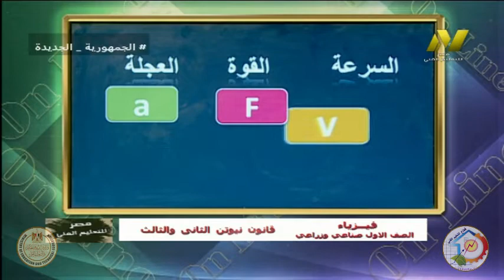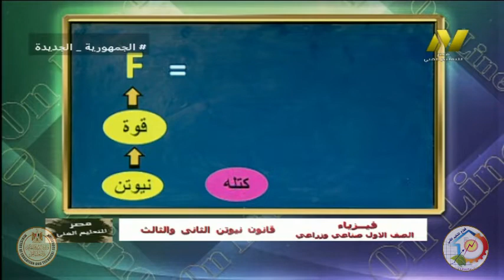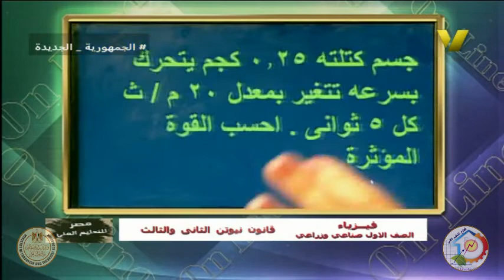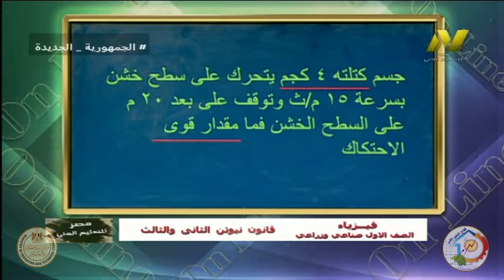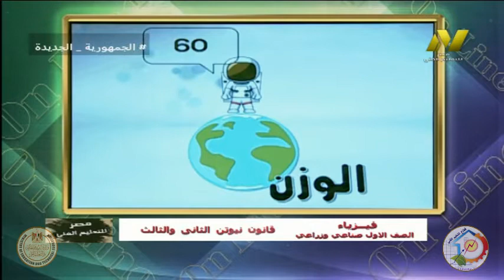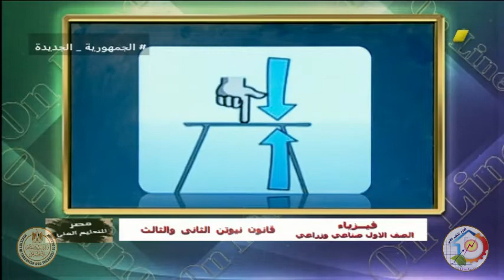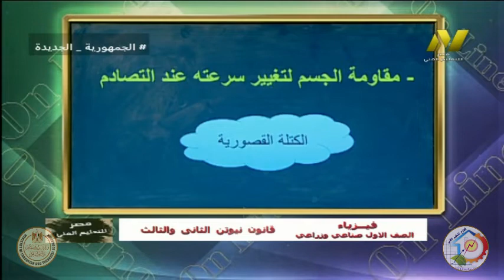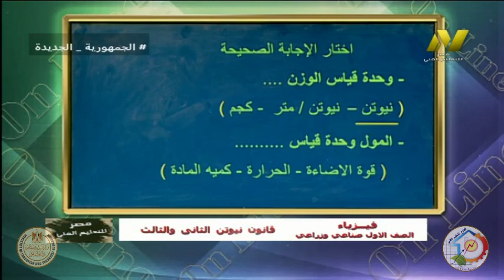الصف الاول صناعي - فيزياء - قانون نيوتن الثاني والثالث - ا جيهان فاروق